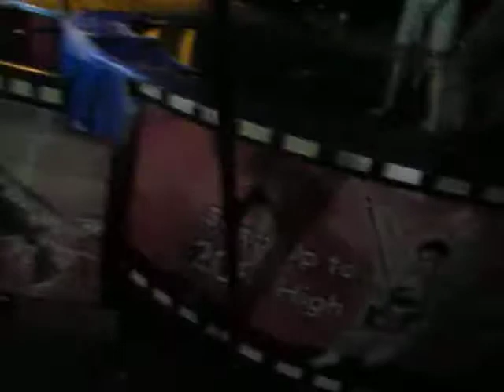russell 2 bungee fun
ksma ko c orven d2...
hahha
da best sa moa..